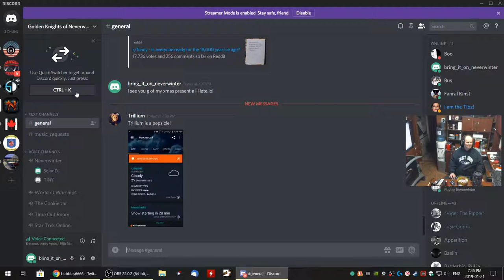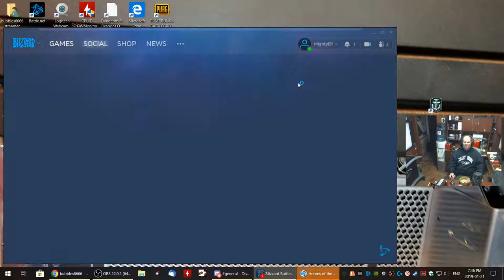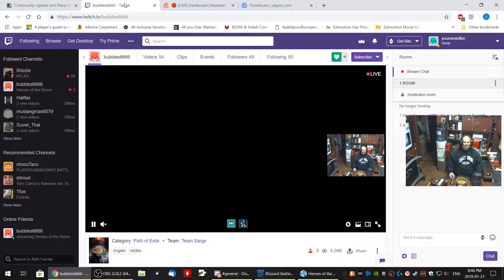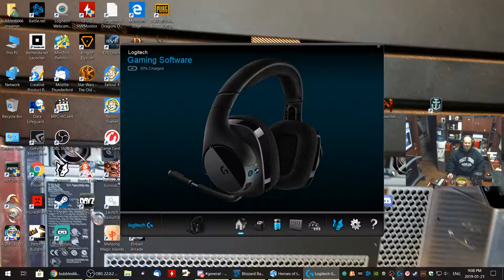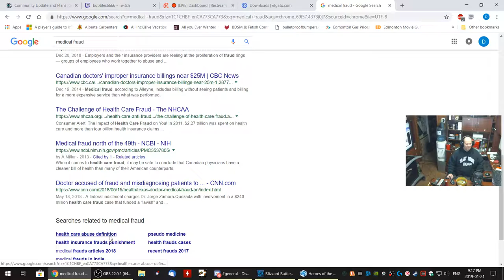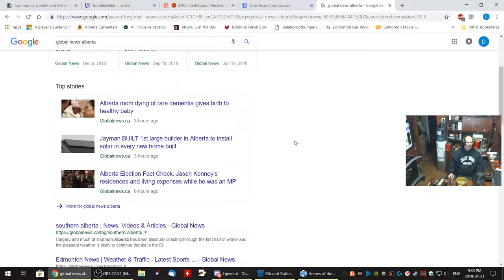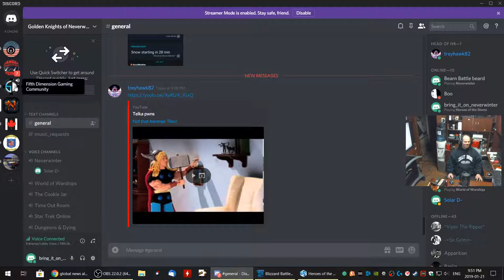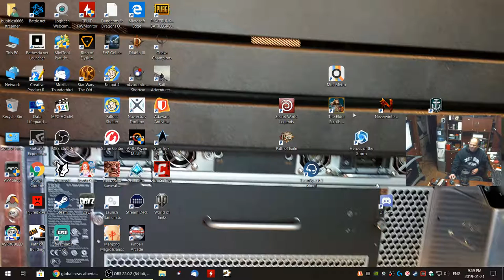Daryl Smith Live Stream